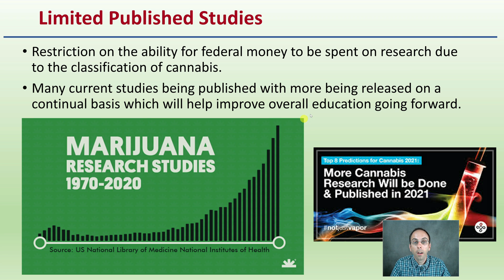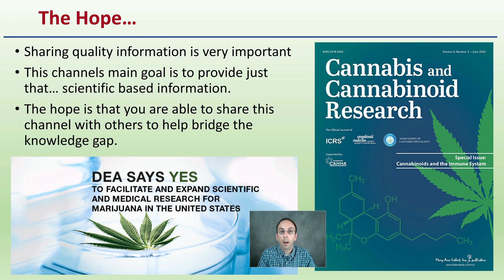Cannabis Science Information Sharing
Professor DeBacco

Limited Published Studies
Restriction on the ability for federal money to be spent on research due to the classification of cannabis.
Many current studies being published with more being released on a continual basis which will help improve overall education going forward.

Google Scholar
Great resource to search for scientific based articles.

The Hope…
Sharing quality information is very important
This channels main goal is to provide just that… scientific based information.
The hope is that you are able to share this channel with others to help bridge the knowledge gap.

*Due to the description character limit the full work cited for "Cannabis Science Information Sharing" can be viewed